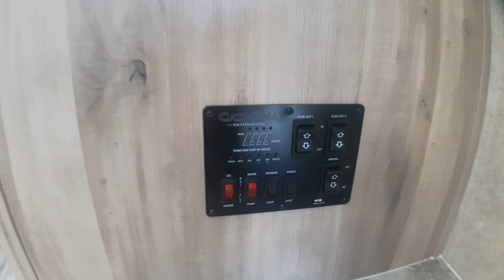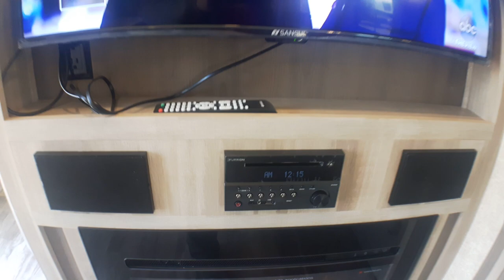CATALINA DESTINATION SERIES BY COACHMEN 39FKTS @ OTTAWA'S #1 RV DEALER PRIMO TRAILER SALES